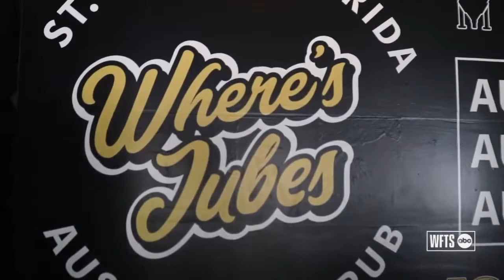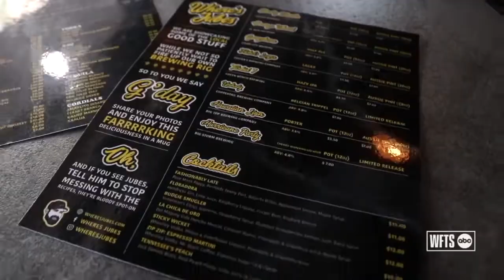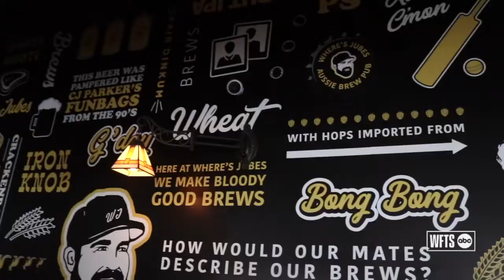Where's Jubes in Downtown St. Pete | Taste and See Tampa Bay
Travel to a land down under at Where's Jubes! This new Australian brewpub is bringing "Cheers" vibes to Downtown St. Pete.